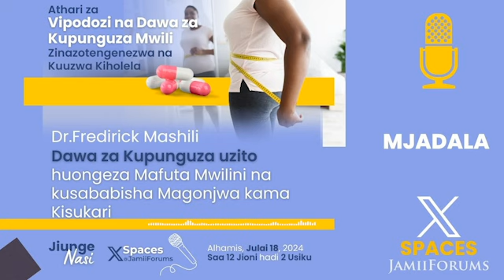Dr.Mashili: Dawa za Kupunguza uzito huongeza Mafuta Mwilini na kusababisha Magonjwa kama Kisukari